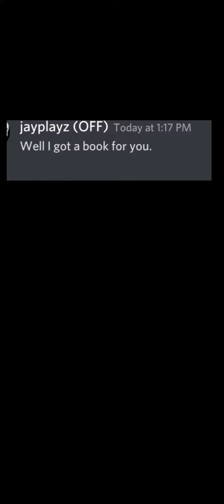when you are trying to learn spanish..